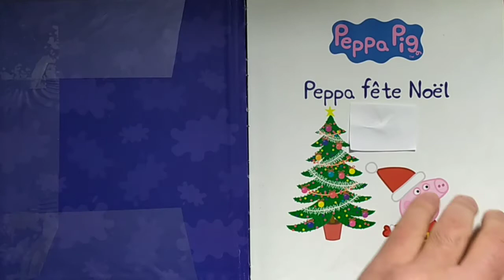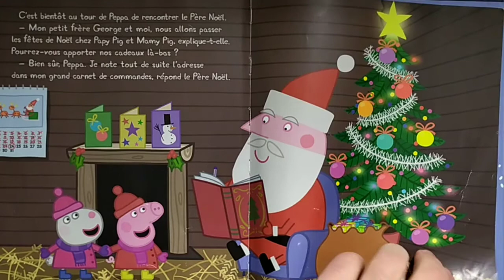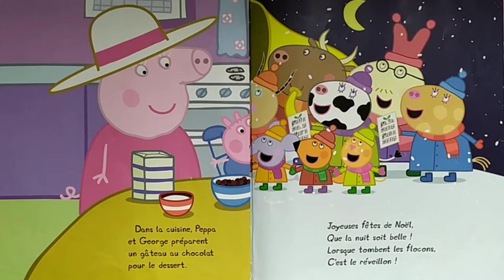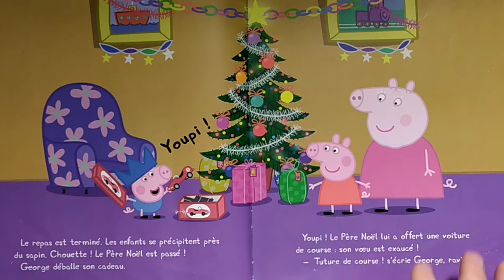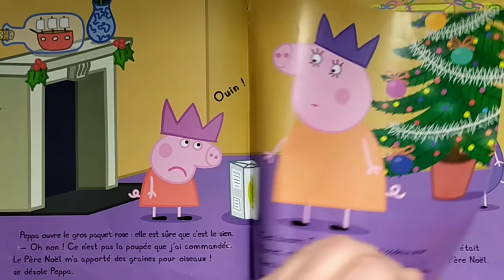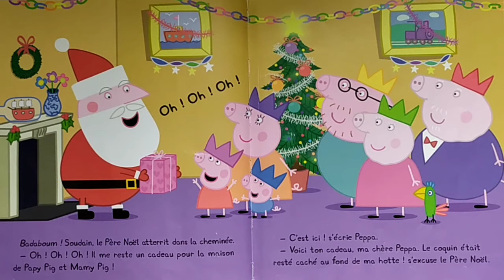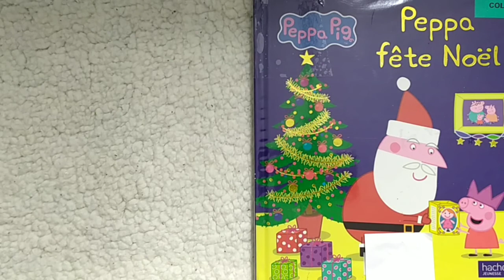HISTOIRE AUDIO : PEPPA PIG Fête Noël !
Pour lire ce livre à vos enfants, c'est par

Découvrez  "Peppa fête Noël" de Neville ASTLEY

Peppa et George ont invité Delphine Donkey à la maison. Ensemble, ils vont cuisiner une galette des rois… Miam ! Qui aura la fève ?

Auteur : Neville ASTLEY
Éditeur : HACHETTE